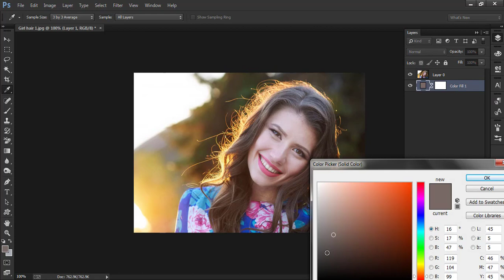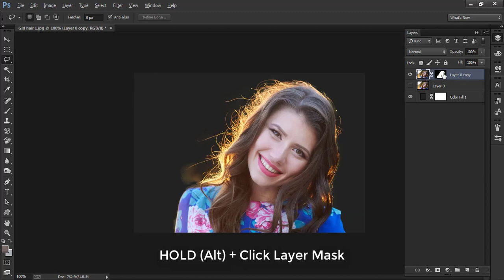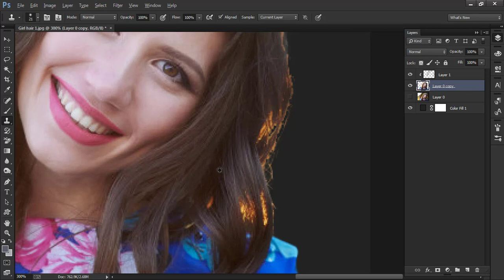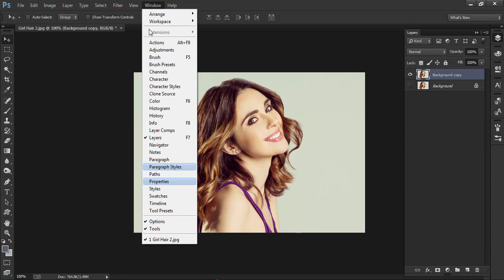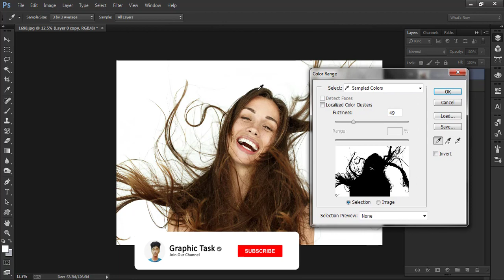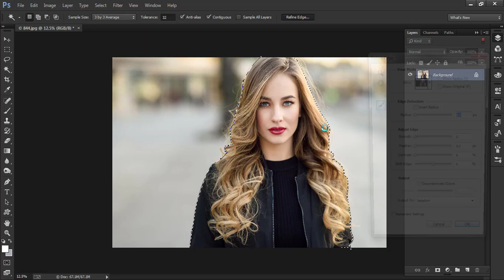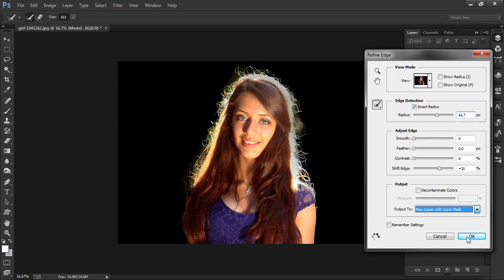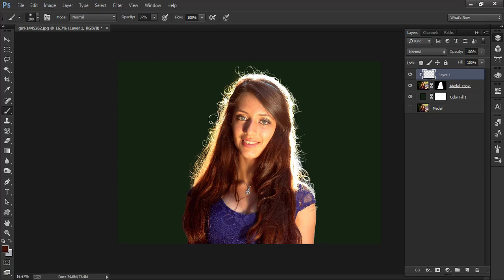How to cut out hair smoothly in Photoshop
Hi There ! This is a Graphic task !

This video is very importance of beginner. In This video Today i am gonna to show you How to cut out hair in Photoshop smoothly. This is really a very good and easy way to Cut out hair. No matter how difficult is the background you can remove it. Hope that you will like this tutorial...

📘 INDEX - How to cut out hair smoothly in Photoshop

Adobe photoshop
How to use photoshop
How to remove background from picture in photoshop
How to make transparent background in photoshop
Photoshop online
How to remove the background of a picture
How to remove the background of a picture in photoshop
Background change in photoshop Bangla tutorial
Adobe photoshop lightroom
Background remove in photoshop Hindi
Change background
Change background-color
How to change background color photoshop
Change images background
Change background in photo
How to change mages background
How to cut out hair in photoshop
Easy background remove tutorial
How to cut out hair with busy background
How to remove complex background in photoshop
Bakgrund remove in photoshop of English

How to cut out hair
How to cut out hair smoothly
How to background remove hair in Photoshop
5 Way to cut out hair
Photoshop  tutorial
Photoshop background remove tutorial
Masking In Photoshop
Pen tools
Background remove course
Photoshop Channel
Color Range
Refine edge Photoshop